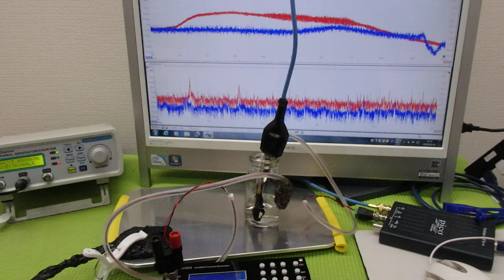メガヘルツの超音波発振制御プローブを利用した実験動画 ultrasonic-labo